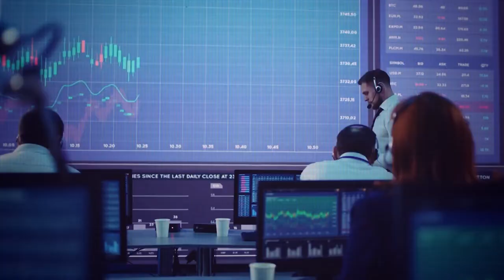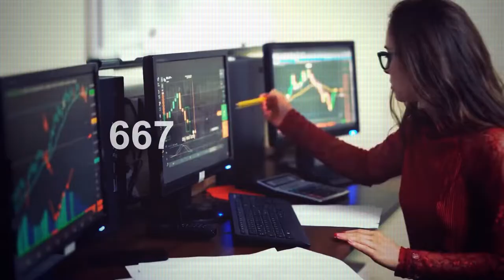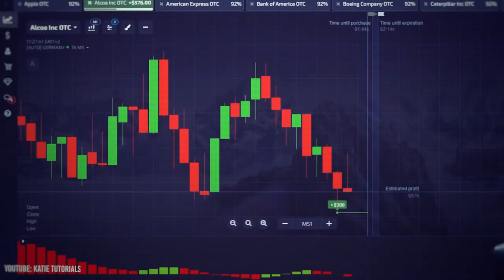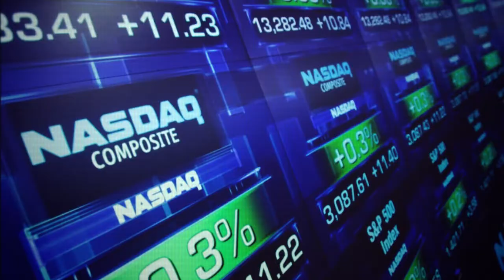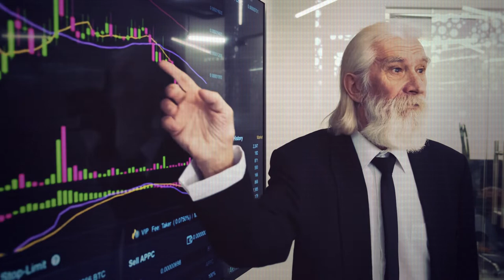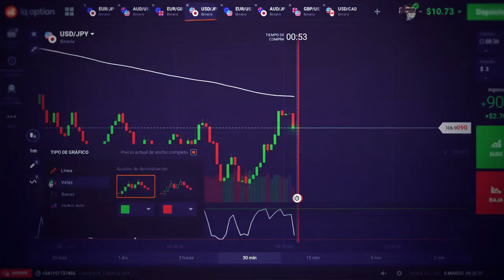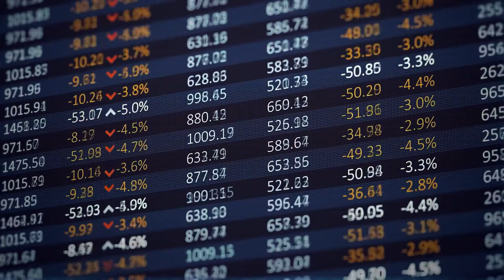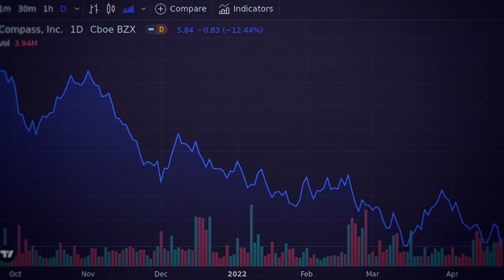📊 ¿Que Es El Nasdaq? 📊 ¿Y Como Funciona?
Si está involucrado en los mercados financieros y especialmente en el mercado de valores, definitivamente ha escuchado el término NASDAQ. Es posible que escuche cosas como "El NASDAQ bajó 1000 puntos hoy" o "Coinbase se incluye en el NASDAQ". Pero, en primer lugar, ¿qué es exactamente el NASDAQ? Bueno, el NASDAQ es en realidad solo una empresa que ofrece varios intercambios electrónicos diferentes en todo el mundo. Esta compañía también ofrece una gran cantidad de índices diferentes, como el NASDAQ Composite, el NASDAQ 100 y el NASDAQ Global Dragon China Index. Aparte de estos índices, la propia empresa NASDAQ cotiza en la bolsa NASDAQ, lo que significa que puede comprar acciones de la empresa. En realidad, el NASDAQ es difícil de entender o complicado. La razón por la que puede parecer confuso o abrumador es simplemente que el mismo nombre se usa para describir cosas diferentes.

Formando Traders de Tiempo Completo .